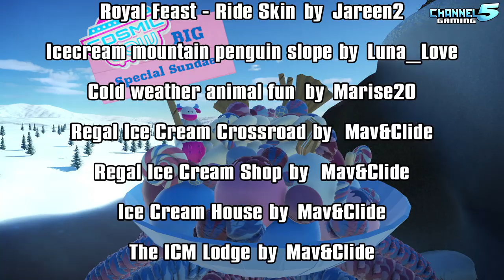Ice Cream Mountain: Community Park (60FPS) Candy Land Finale 04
Welcome to the Candy Land Finale series! A seven day Marathon of 60FPS cheat engine renders! The fourth episode of the series is Ice Cream Mountain!

Special thanks too Chant for creating the backstory and doing the voice over!